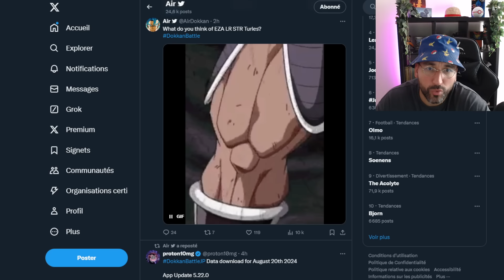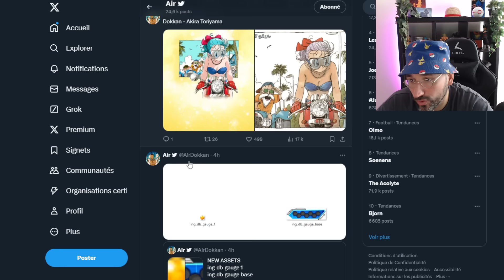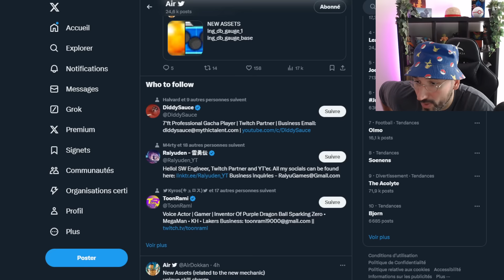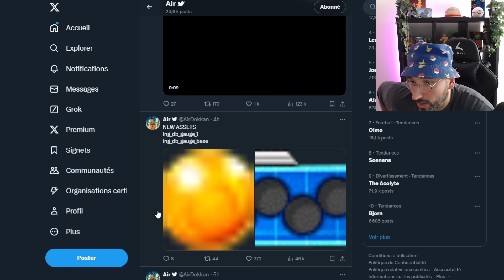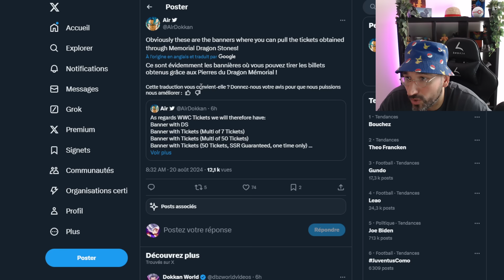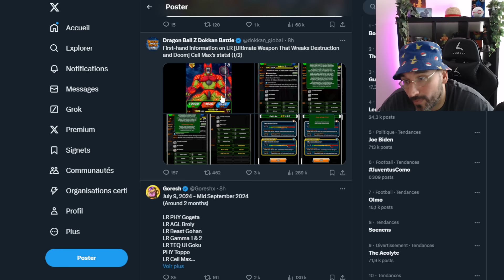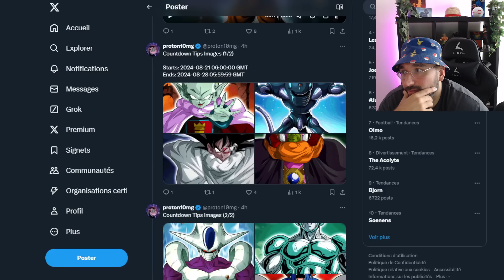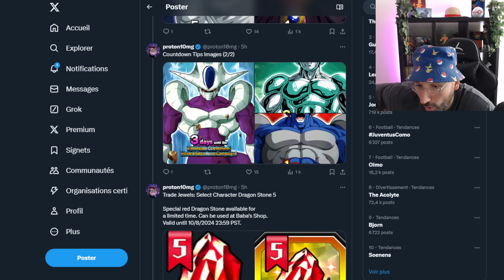😲 Nouvelle MÉCANIQUE !! Cell Max arrive avec Thales ZLR.. DATA DL décompte | Dokkan Battle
Dokkan Battle : data dl décompte des millions, une nouvelle mécanique arrive sur Dokkan, Cell Max arrive sur la Glo, Bataille Royale spéciale..

⚡Mon ID Dokkan jap = 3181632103
⚡Mon ID Dokkan glo = 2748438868
⚡Mon ID DBLegends = urgymhxv